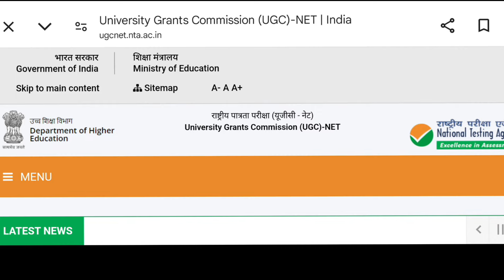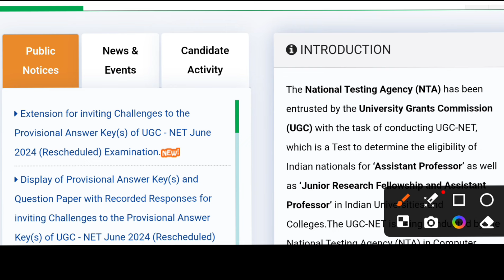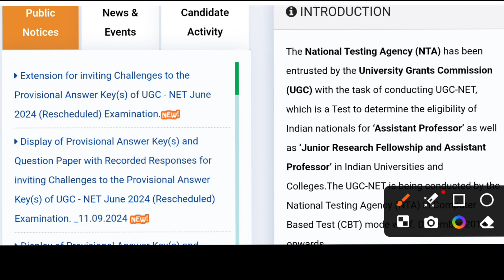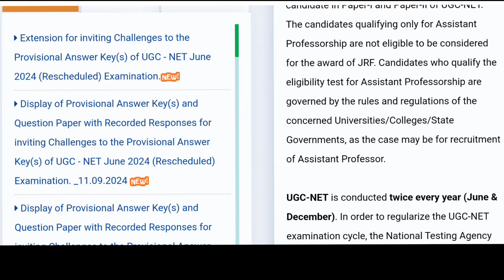आ गई सबसे बड़ी NEW UPDATE Ugc net Result date 2024 | ugc net june re exam result 2024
Teaching aptitude,
Geography notes,
GEOGRAPHY VIDEOS,
Latest update,
Biggest update,
Good news for all students,
Good news,
Ugc net,
Answer key,
Answer keys,
Mega marathon,
Maha marathon,
Ugc net paper 1 marathon video,
Study bharat,
STUDY BHARAT,
Study Bharat,
City intimation,
Datesheet,
UGC NET AUG RE EXAM 2024 GOOD NEWS BIG BREAKING NEW UPDATE FOR ALL,
ugc net june re exam 2024,
Ugc net August re-exam 2024 Datesheet Released | Ugc net june exam datesheet,
Ugc net August re-exam 2024 Datesheet Released,
Ugc net August re-exam 2024 Datesheet out,
Ugc net exam datesheet released,
ugc net form filling 2024, ugc net update 2024, nta ugc net form filling 2024, nta net new update 2024,
Ugc net june 2024 Re Exam datesheet,
UGC NET Paper 1 Marathon Class 2024,
UGC NET Paper 1(All 10 Units) UGC NET,
UGC NET Paper 1 Preparation,
UGC NET Paper 1 Classes 2024,
UGC NET Paper 1 Previous Year Questions Paper With Answers,
Research Aptitude, Communication,
Teaching Aptitude & Higher Education,
current affairs,
brahmastra class ,